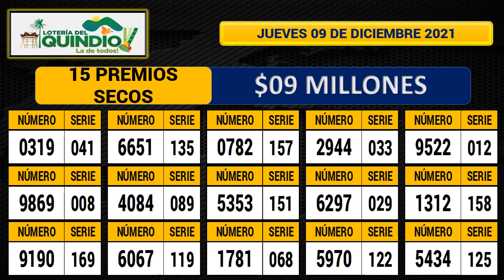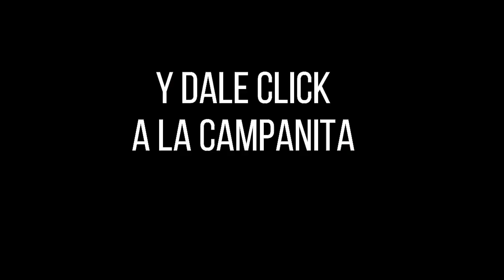Resultado Loteria del Quindio Jueves 09 de diciembre 2021 PREMIO MAYOR Y PREMIOS SECOS ✅🥇🔥💰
Hola buenas noches, te presentamos los resultados de las loterías y chances en Colombia, vamos con el Resultado para la Lotería del QUINDIO del jueves 09 de diciembre de 2021.

lotería Quindío
lotería Quindío
lotería Quindío
Quindío lotería